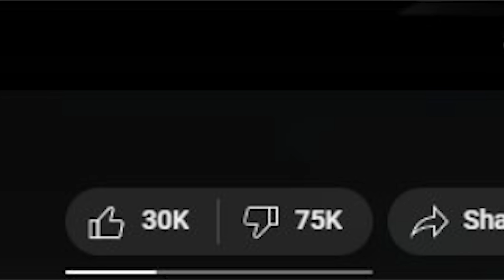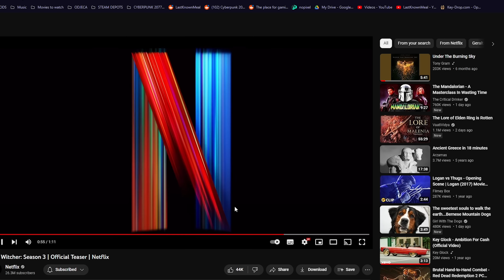Netflix The Witcher Season 3 Trailer is Not Doing So Good...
Ah yes, The Witcher on Netflix...